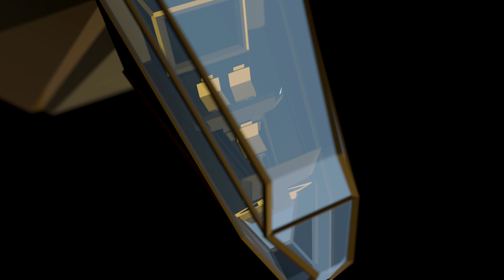Pink Floyd - See Emily play - Blender 3D (Un)Official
"See Emily Play" is a song by English rock band Pink Floyd, released as their second single on 16 June 1967 on the Columbia label. Written by original frontman Syd Barrett, it was released as a non-album single, but appeared as the opening track of Pink Floyd, the US edition of the band's debut album The Piper at the Gates of Dawn (1967).

The song was written by Barrett following the Games for May concert, and became a top 10 hit when released in the UK the following month. The group appeared three times on Top of the Pops, where Barrett started showing signs of erratic behaviour, which ultimately led to him leaving the group in early 1968. Although Pink Floyd seldom performed the song live, it has been covered by a number of diverse artists and regarded as a classic psychedelic pop single.

Lyrics

Emily tries but misunderstands, ah ooh
She's often inclined to borrow somebody's dreams till tomorrow
There is no other day
Let's try it another way
You'll lose your mind and play
Free games for May
See Emily play
Soon after dark Emily cries, ah ooh
Gazing through trees in sorrow hardly a sound till tomorrow
See Emily play
Put on a gown that touches the ground, ah ooh
Float on a river forever and ever, Emily (Emily)
See Emily play

My original footage for this music video was modeled and rendered in Blender3D, the best graphics software there is.

Your support is great and it is the best motivation for me to bring you more hight quality content. Thank you very much, have a great day.